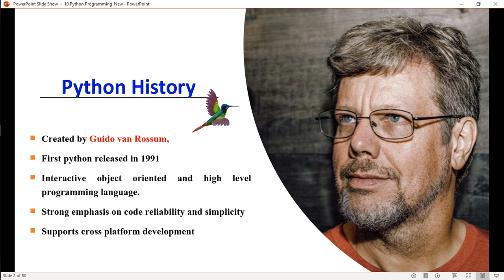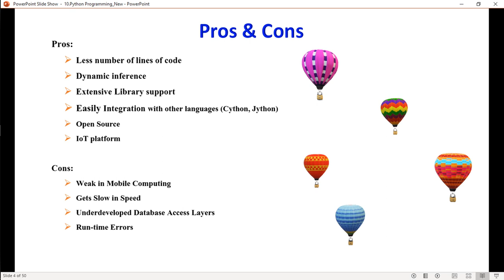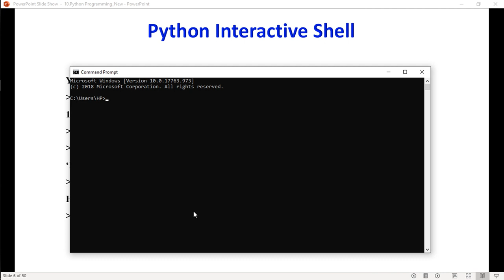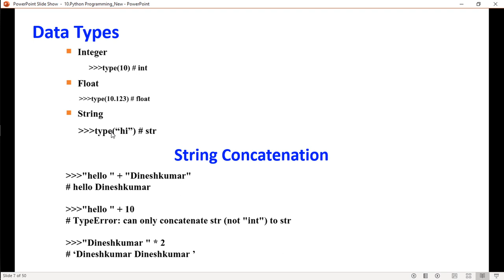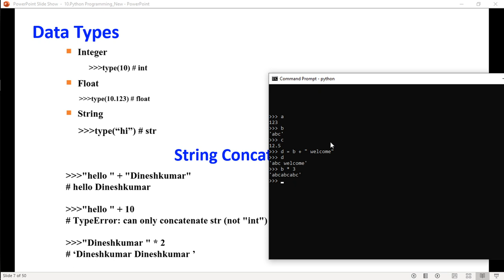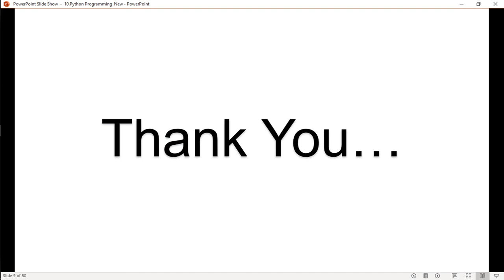01 Python Introduction in Tamil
This channel is specially created and dedicated for the bigdata hadoop and it's ecosystem and Machine Learning Practice like Sklearn, Tensorflow, Keras, OpenCV, Pytorch, H2O, spark ML ( pyspark and scala spark ) , hive , sqoop , hbase , kafka , flume , nifi , airflow with complete hands on training.

*1. Spark interview Questions with Answers*

*2. Bigdata Interview Questions with Answers*

Regards
Dineshkumar S (Bigdata and Google Certified)